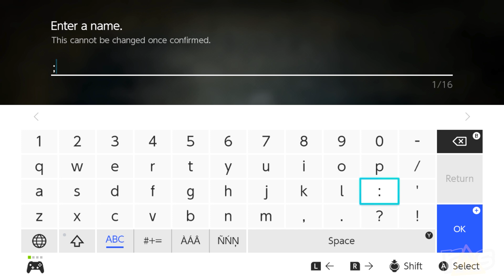Bravely Default II (The Dojo) Let's Play - Part 1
Is Bravely Default II finally the fantasy game that Rage Select has been searching for all these many years? Tessa and Jeff are about to find out right here on The Dojo!